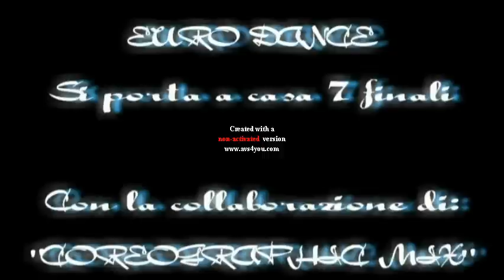[ShowOn.it] - Campionato Italiano FIDS Rimini 2013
[ Coreographic Mix - Danze Latino Americane ]
Campionati italiani Ballo 2013 FIDS
Mix Coreografici - Mix Latini - Mix Hip Hop - Mix Su Richiesta.